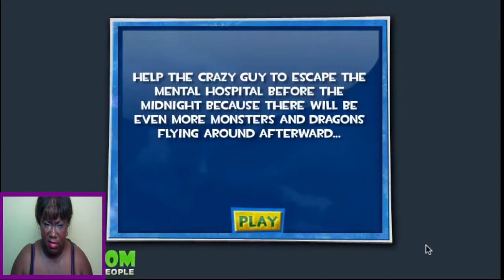MENTAL HOSPITAL ESCAPE - GHETTO GAMING!!!! - Shanna Malcolm